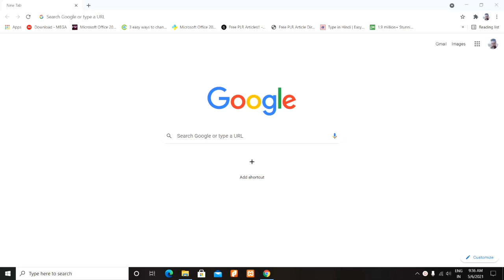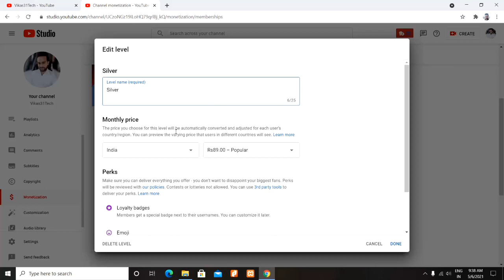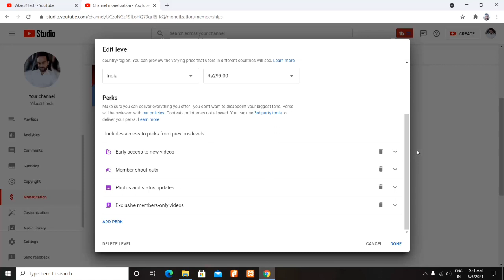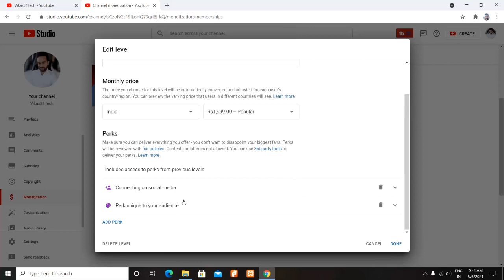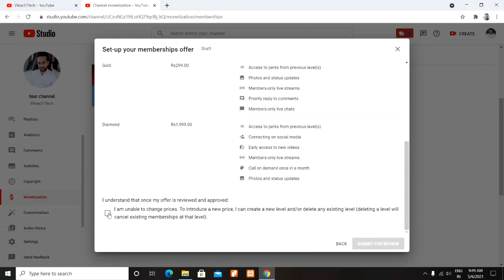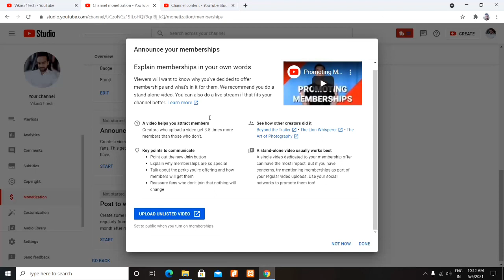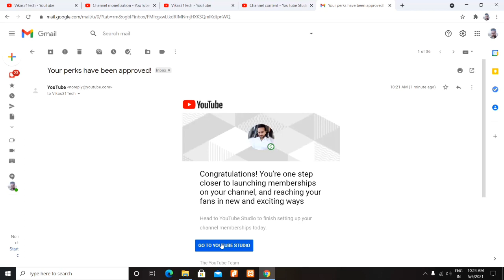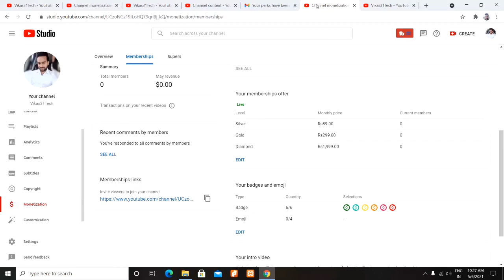How to Enable Join Button in YouTube Channel 2021 | YouTube Join Button Complete Settings in Hindi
Dosto, is video me maine apko sikhaya hai ki aap apne youtube channel par join button kaise enable kar sakte hai or youtube channel membership ki all level ki settings ke bare me bhi samjhaya hai.

दोस्तों, इस वीडियो में मैंने आपको सिखाया है कि आप अपने यूट्यूब चैनल पर ज्वाइन बटन कैसे इनेबल कर सकते है और यूट्यूब चैनल मेम्बरशिप की सभी लेवल की सेटिंग के बारे में भी समझाया है |